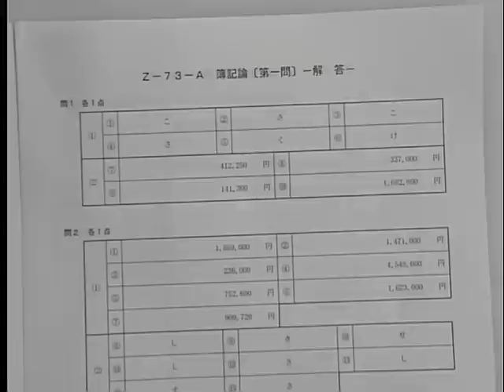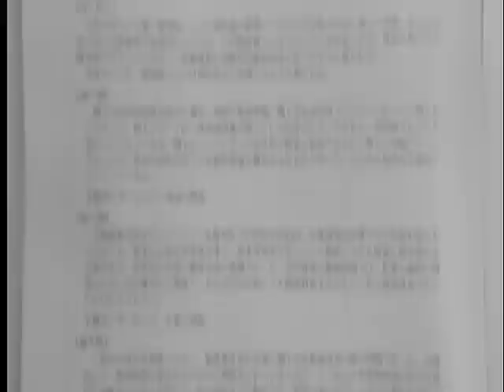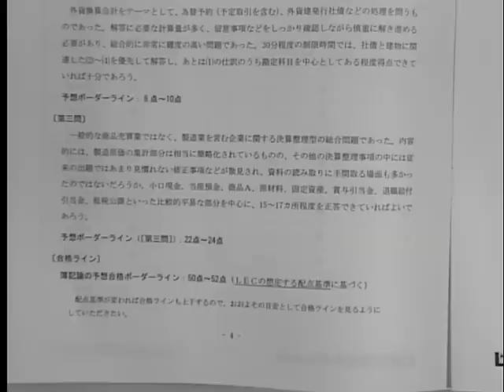【LEC税理士】第73回税理士試験 徹底検証会 簿記論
第73回税理士試験 簿記論を、LEC専任講師　富田茂徳講師が徹底解説！

LECでは受験生のみなさんを全力でサポートするため、様々なコンテンツをご用意しております。